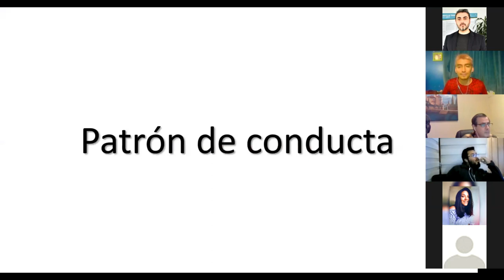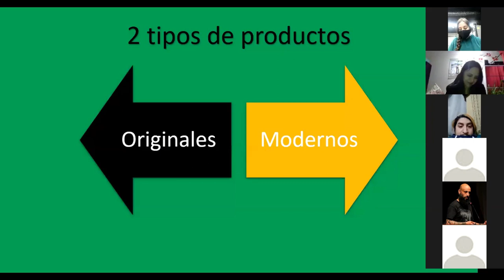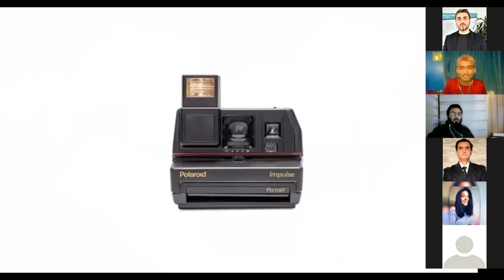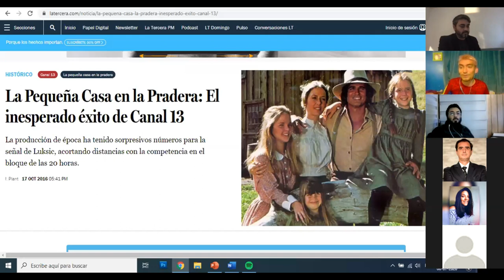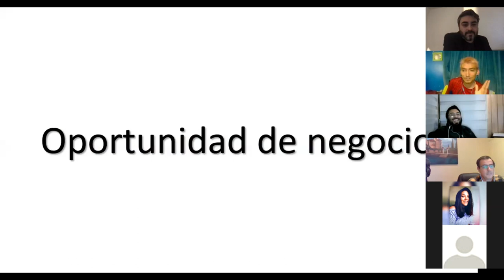Webinar de RetroMarketing - 30 años aniversario UBO | VlogDelPancho